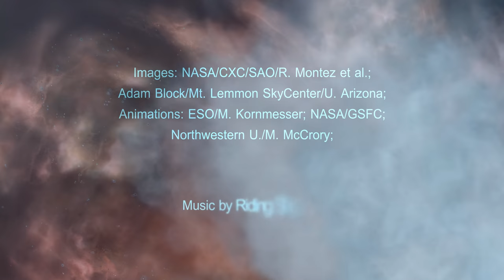A Tour of R Aquarii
In biology, “symbiosis” refers to two organisms that live close to and interact with one another. Astronomers have long studied a class of stars — called symbiotic stars — that co-exist in a similar way. Using data from NASA’s Chandra X-ray Observatory and other telescopes, astronomers are gaining a better understanding of how volatile this close stellar relationship can be.

R Aquarii is one of the best known of the symbiotic stars. Located at a distance of about 710 light years from Earth, its changes in brightness were first noticed with the naked eye almost a thousand years ago. Since then, astronomers have studied this object and determined that R Aqr is not one star, but two: a small, dense white dwarf and a cool red, giant star.

Occasionally, enough material will be pulled from the red giant onto the surface of the white dwarf to trigger thermonuclear fusion of hydrogen.  The release of energy from this process can produce a nova, an asymmetric explosion that blows off the outer layers of the star at velocities of ten million miles per hour or more, pumping energy and material into space.

Since shortly after Chandra launched in 1999, astronomers began using the X-ray telescope to monitor the behavior of R Aquarii. Chandra’s data have provided new information about the details and timing of the explosions that occur in R Aquarii. Continued close monitoring of R Aquarii with Chandra and other telescopes in the future should give scientists more insight into this unusual stellar system.